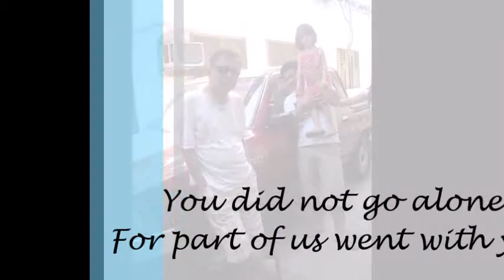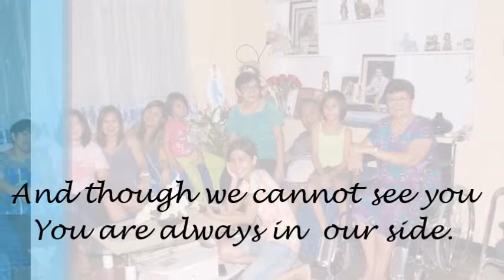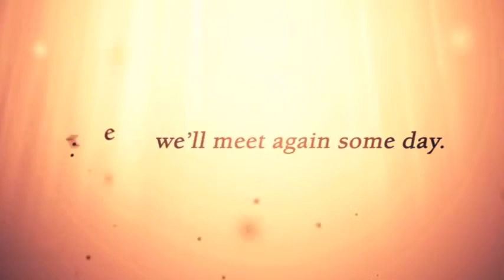Video Tribute for Elpidio Boado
Holy Gardens La Union Memorial Park, Elpidio B. Boado,August 2018